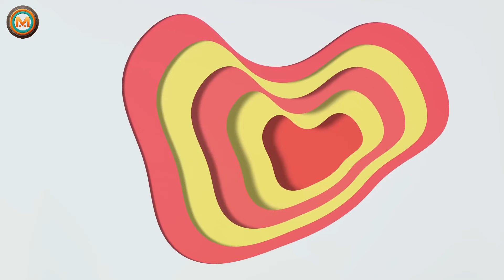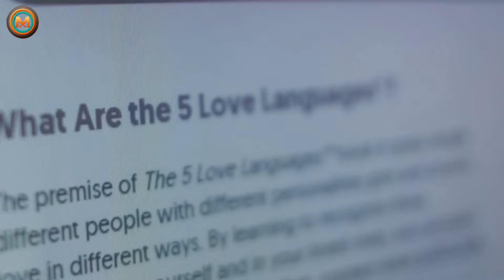These 2 Masculines Are Total Opposites But They're Both In Love With You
In this captivating video, we delve deep into the complexities of a love triangle involving two distinct personalities vying for the affection of the same individual. Drawing from real-life encounters and insights from relationship experts, we unravel the intricacies, emotions, and dilemmas that arise in such a situation.

Join us as we navigate the twists and turns of love and desire in this thought-provoking exploration.

OUTLINE:

00:00:00 "Two Sides of Love"
00:00:54 "The Charmer"
00:03:08 "The Thinker"
00:05:26 "The Love Triangle"
00:08:09 "The Love Interest's Perspective"
00:10:55 "The Unfolding Drama"
00:13:11 "The Conclusion"